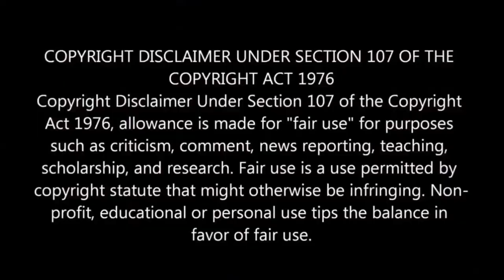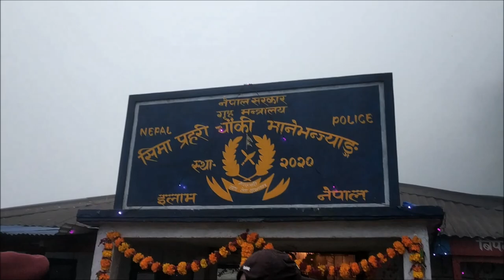11 কিমি ট্রেক মানে-ভান্জাং থেকে টোংলু (12 km trek from Mane-Bhanjang to Tonglu) by BongoUnicorn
I'm a highly complicated (since everyone says "simple") Bengali girl from kolkata .